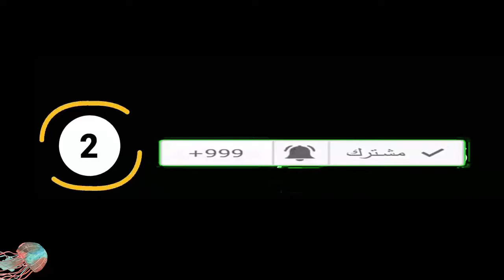اغرب خمس طقوس لدفن الجثث